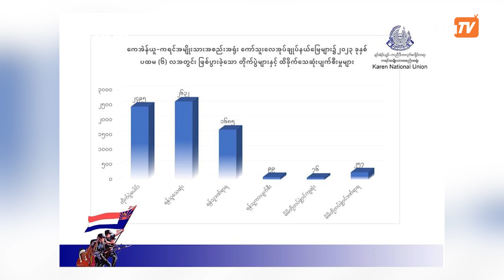ခြောက်လအတွင်းKNUထိန်းချုပ်နယ်မြေမှာတိုက်ပွဲ၂၅၀၀နီးပါးဖြစ်ခဲ့ပြီးစစ်ဘေးရှောင်ပြည်သူ၆သိန်းခန့်ထိရှိလာ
ကော်သူးလေအုပ်ချုပ်နယ်မြေအတွင်းမှာ ကရင်အမျိုးသား လွတ်မြောက်ရေးတပ်မတော် (KNLA)၊ ကရင်အမျိုးသား ကာကွယ်ရေးတပ်ဖွဲ့ (KNDO) ပူးပေါင်းတပ်တွေနဲ့ စစ်ကောင်စီတပ်တွေအကြား တိုက်ပွဲများ ဖြစ်ပွားနေရာ စစ်ဘေးရှောင်ပြည်သူ ၅၉၉၄၀၀ဦး အထိရှိလာပြီဖြစ်တယ်လို့ KNU ရဲ့ သတင်းထုတ်ပြန်ချက်အရ သိရပါတယ်။

စစ်အာဏာသိမ်းပြီးချိန်ကစလို့ KNU ကရင်အမျိုးသားအစည်းအရုံးထိန်းချုပ် နယ်မြေတပ်မဟာ ခုနစ်ခုမှာ စစ်ကောင်စီတပ်က ထိုးစစ်ဆင် တိုက်ခိုက်နေတဲ့အတွက် စစ်ဘေးဒုက္ခသည် ဦးရေ များလာနေပြီး ၂၀၂၂ ခုနှစ် ဒီဇင်ဘာအထိ စစ်ဘေးဒုက္ခသည် သုံးသိန်းခြောက်သောင်းရှိခဲ့ရာကနေ ၆သိန်းခန့်အထိ တိုးလာတာ ဖြစ်ပါတယ်။

၂၀၂၂ ခုနှစ်ကထက် အခု ၂၀၂၃ ခုနှစ်မှာ တိုက်ပွဲ ပိုပြီးများလာနေပြီး နေ့စဉ် တိုက်ပွဲများ ဖြစ်ပွားနေတာကြောင့်  စစ်ဘေးရှောင်ဦးရေ ပိုမိုတိုးလာခဲ့ကာ အရေးပေါ်အကူအညီများ လိုအပ်လျက်ရှိတယ်လို့ သိရပါတယ်။

ကရင်ပြည်နယ်၊ မွန်ပြည်နယ်၊ တနင်္သာရီတိုင်းနဲ့ ပဲခူးတိုင်းက နယ်မြေတချို့ကို ထိန်းချုပ်ထားတဲ့ ကရင်အမျိုးသား အစည်းအရုံး (KNU) နယ်မြေတွေထဲမှာ ၂၀၂၃ ခုနှစ်ရဲ့ ပထမ ခြောက်လအတွင်း တိုက်ပွဲပေါင်း ၂၅၀၀ နီးပါး (၂၄၉၅ ကြိမ်) ဖြစ်ပွားခဲ့တယ် လို့ KNU က ဇူလိုင်လ ၉ ရက်နေ့မှာ ထုတ်ပြန်ပါတယ်။

စစ်အာဏာသိမ်းမှုကိုဆန့်ကျင်နေတဲ့ အဖွဲ့အစည်းအများအပြား ခိုလှုံနေတဲ့အတွက် စစ်ကောင်စီတပ်က စစ်ရေး အရ ပစ်မှတ်ထားဖိအားပေးနေတာကြောင့် တိုက်ပွဲတွေ ဖြစ်ပွားနေတာလို့ KNU ပြောခွင့်ရသူ ပဒိုစောကလယ်စေးက ပြောပါတယ်။